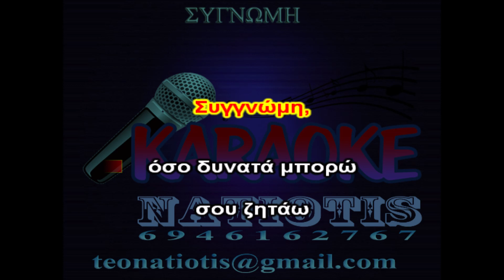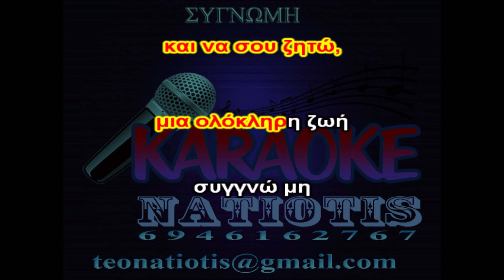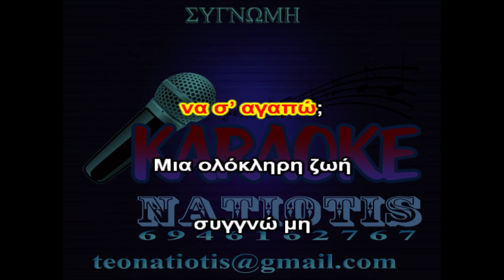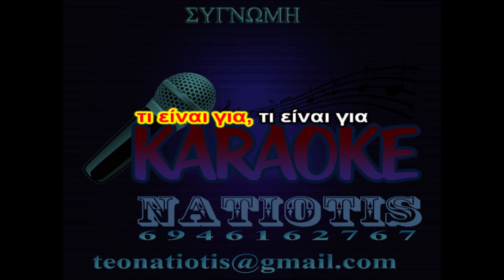ΣΥΓΝΩΜΗ - KARAOKE NATIOTIS - (Δ. Μητροπάνος)